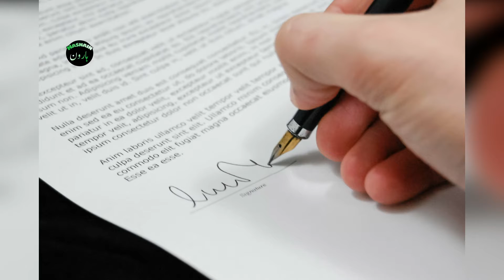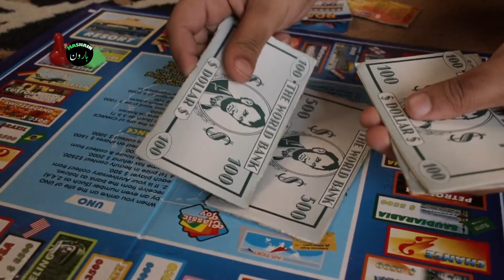Most Shocking Rituals Of African Tribes | Hasnain Haroon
Hello friends today i will tell you about  Most Shocking Rituals Of African Tribes, you will also know about a 70 years old lady zorica which is addicted to red color. she has everything red in her life. Do you know about a donkey which can predict about rain.

Note: This video is made for education, information and entertainment purpose only. Please do not go out of your way to hate anyone.